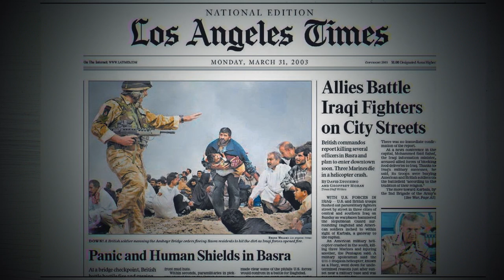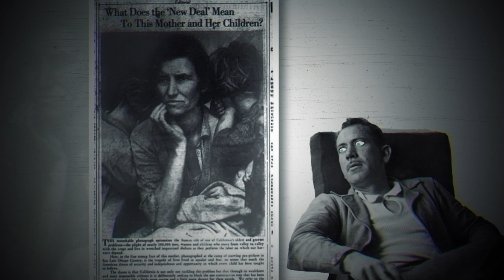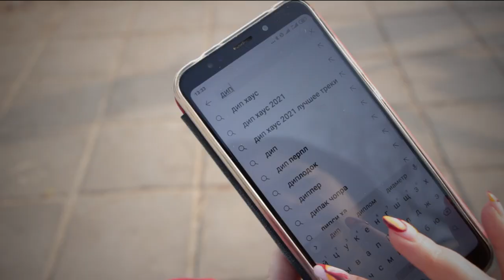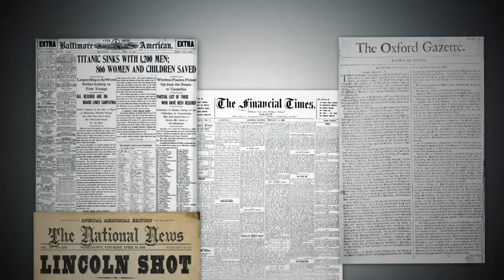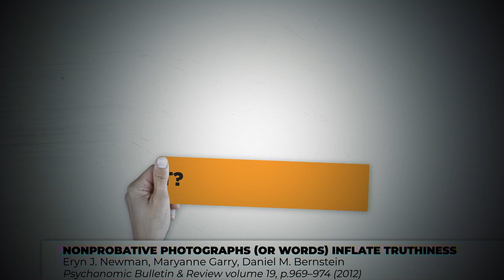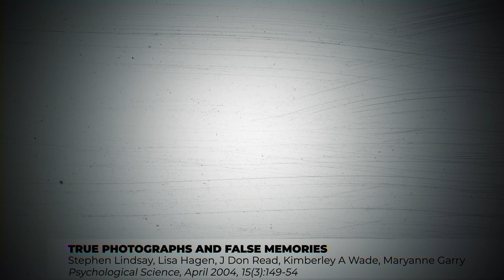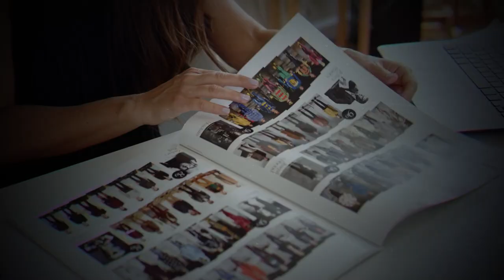Как фото добавляет правдивости ("Почему ты в это веришь") // Ты ж психолог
Мы привыкли к манипуляциям с фотографиями, но глубоко внутри первая реакция - все равно поверить. Так устроен мозг. А психологические эксперименты показывают, что не обязательно подделывать фото, чтобы нами манипулировать. Иногда любая фотография способна заставить поверить в правдивость новости.

Почему мы легко верим фотографиям, почему они способны менять наши взгляды или искажать воспоминания, даже когда на них нет никаких доказательств. Знать об этих психологических эффектах - обязательный шаг к медиаграмотности

00:00 Примеры известных манипуляций с фотографиями
02:30 Технология Deep Fake
03:10 Манипулировать без фотошопа
04:02 Фото добавляет правдивости новостям
05:20 Психологические исследования ("Умеет ли жираф прыгать")
06:57 Почему мы верим фотографиям

Канал тыжПСИХОЛОГ: просто о сложном. Видео на темы психологии, социальной психологии, медиаграмотности, психологических искажений и эффектов, спортивной психологии